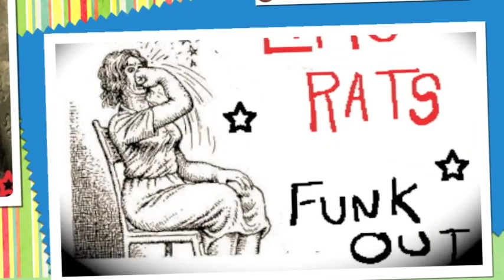LIMO'' RATS'' IS THAT A SHIT''